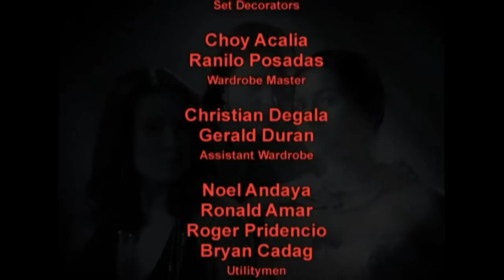La Vendetta: Full Episode 7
La Vendetta is a story of the three Cardinale sisters named Amanda, Eloisa, and Almira. Amanda is the eldest but her mother died early. Her father married another woman with whom he had two more daughters. Sibling rivalry ensued between the three sisters when they all vied for their father’s attention and wealth. One night Amanda was found dead, an incident that will further reveal the secrets of their family.

Watch full episodes of ‘La Vendetta’ on GMANetwork.com/fullepisodes ‘La Vendetta’ stars Jennylyn Mercado, Jean Garcia, and Sunshine Dizon. Also included in the cast are Polo Ravales, Paolo Contis, Rustom Padilla, Caridad Sanchez, Alynna Asistio, Ella Guevara, Gene Padilla, Dante Rivero, Angelica Jones, Wendell Ramos, Chynna Ortaleza, Luis Alandy, Joseph Marco, and Lotlot de Leon.